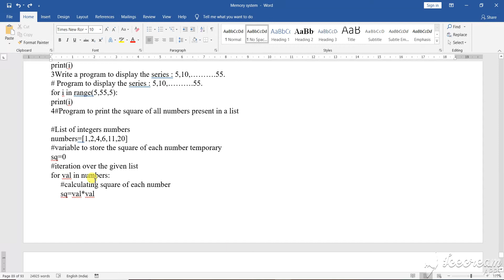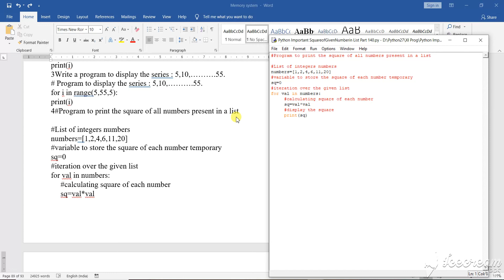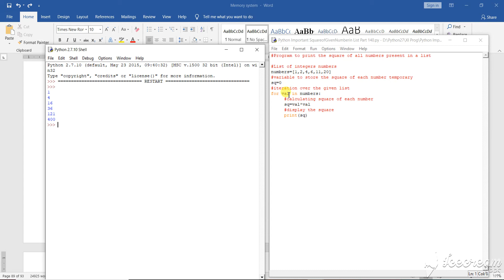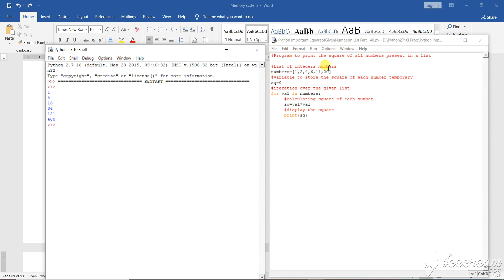Python Important SquareOf Number 70 of 102 Part 181